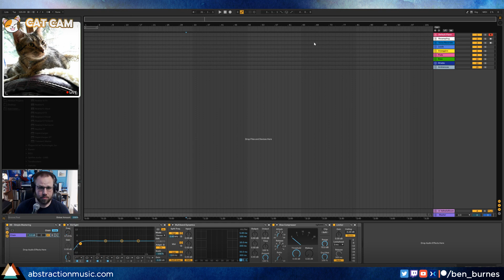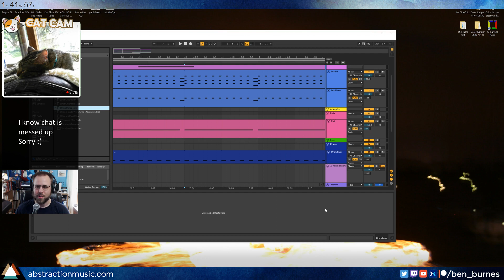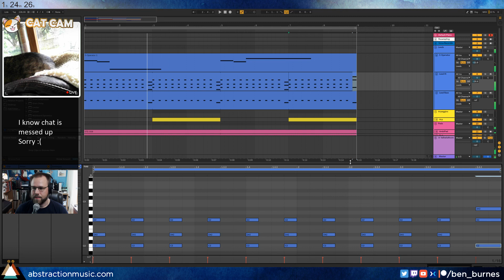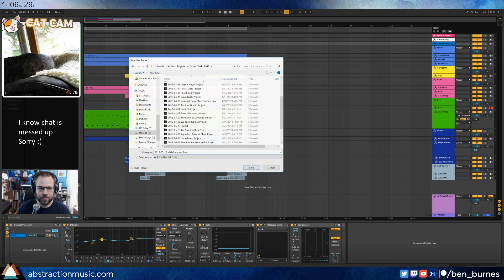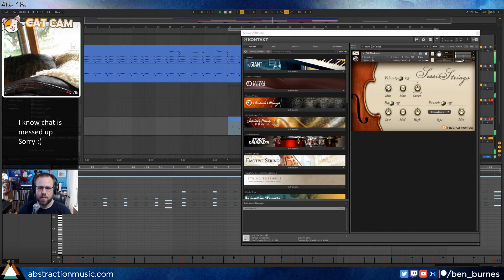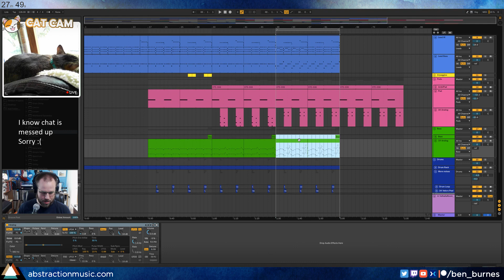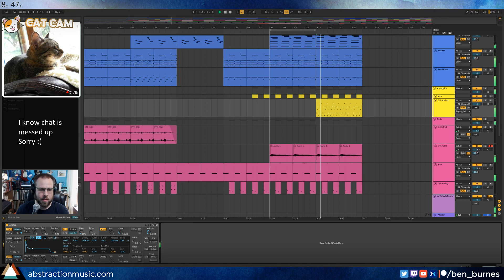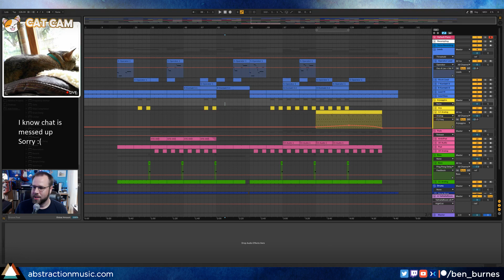Midafternoon Run - Two Hour Track Challenge (2018-07-25)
== EQUIPMENT ==
Computer: Home built, i7 processor, 16gb RAM
Sound Card: Komplete Audio 6
Piano: AKAI MPK249
Software: Ableton 10, Komplete Ultimate 11
Headphones: Sennheiser HD280 pro
Monitors: Event Project Studio 6
Microphone (streaming): Shure SM-58
Microphone (recording): Shure SM7B
Portable microphone: Zoom h4N
Camera: Canon Rebel T5i